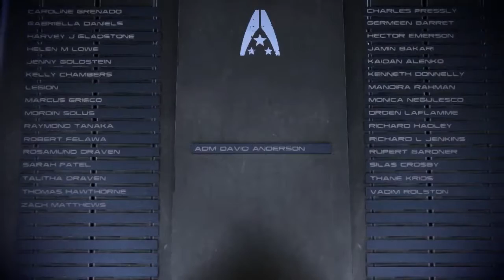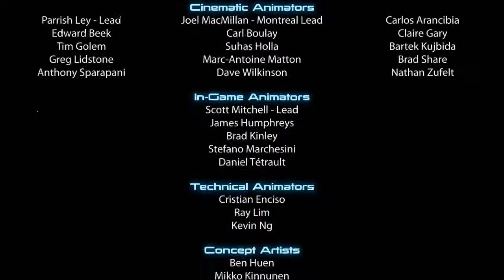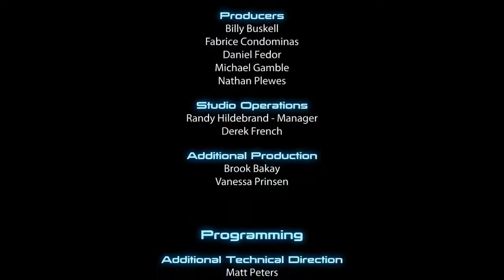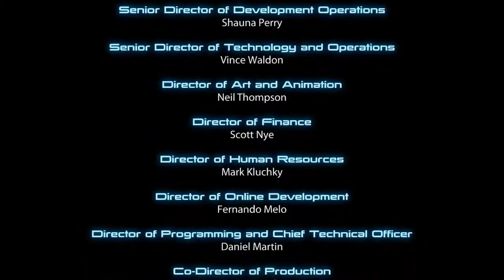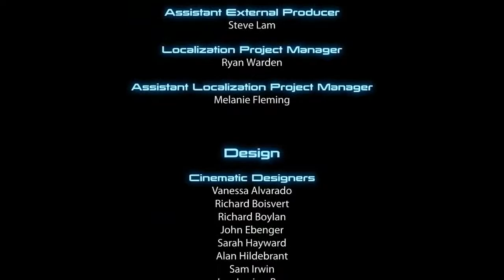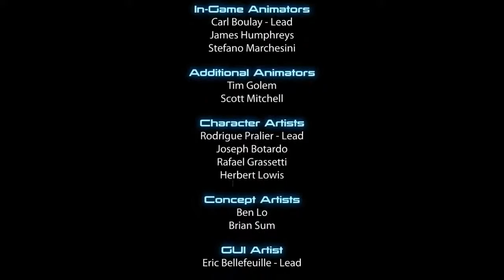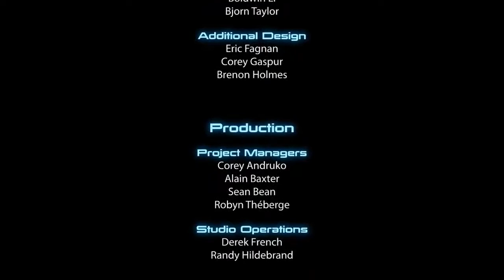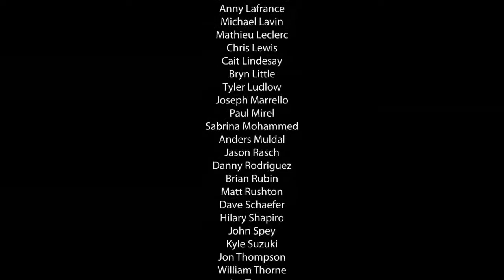Mass Effect 3 [PC - FemShep Soldier]: Priority Earth 2/2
Background/Reputation: Earthborn/Sole Survivor